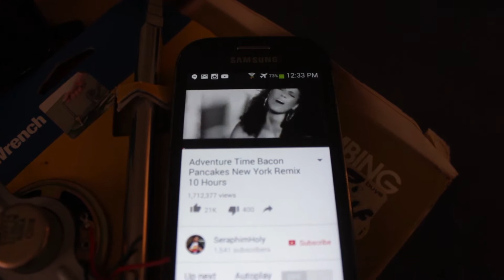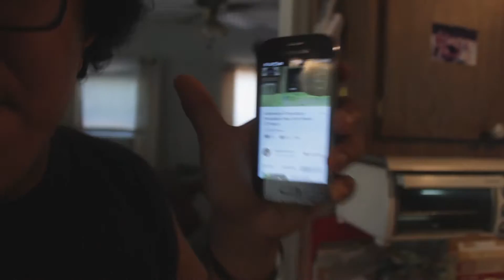The One With Anubis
Throne Of Anubis Music video